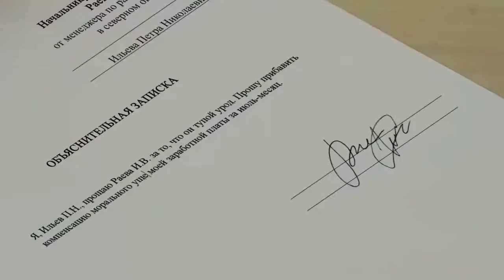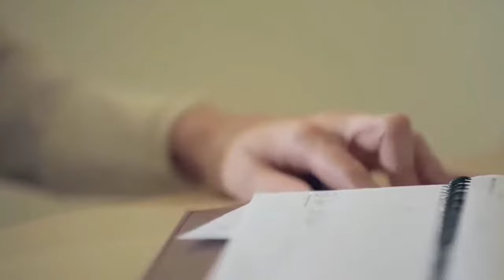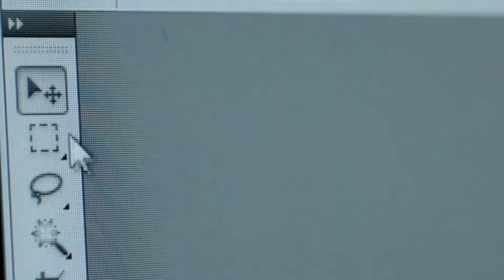The Real Evidence Laptop Full Movie Explained In Hindi/Urdu | Movie Explanation In हिन्दी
the real evidence laptop full movie explained hindi / urdu
the real evidence movie explained in hindi

The Real Evidence Laptop Movie Explained In Hindi | Movie Explanation In Hindi | Movie Explain

Credit By :-
Movie Name - The Real Evidence Laptop
Cast:Alexey Novikov, Konstantin Tkachenko, Vesta Burkot.
Crew:Producers: Inna Omelchenko, Egor Gavrilin - Screenwriters: Egor Gavrilin, Victor Sokolov - Director of Photography: Egor Gavrilin - Production Designer: Mariana Kanyuka - Special Effects Artists: Natalia Kalinina, Dmitriy Gorokhov, Kirill Strazhnikov.

This video is for educational purpo

movie explain
hot movie explain in hindi
hot web series explain in hindi